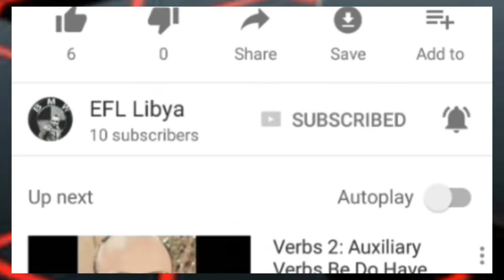Learn English Through Films - In Time#2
! ளஓ▇▃۝ஊ» ⊙︿⊙ EFL  Libya ⊙︿⊙ «ஊ۝▇▃ளஓ !
                                                    EFL  Libya
              【★】♥ஐ¤ღ ღ¤ஐه §¤~¤§¤~¤§ §¤~¤§¤~¤§ ♥【★】

                                     المهم اتباع النصائح

               【★】♥ஐ¤ღ ღ¤ஐه §¤~¤§¤~¤§ §¤~¤§¤~¤§ ♥【★】

Links for other lessons
  روابط دروس سابقة

قرار شجـــاع ... الغي موضوع الكورساات من حياتك ..

Verb suffixes s - es: /s/, /z/, or /iz/.. كيفية النطق السليم ..اتكلم صح😉

Learn English Through Stories  قصة ممتعة و مفيدة ..مترررجمة

verb suffixes d - ed: /d, t, id/  😉 ..النطق الصح سااااهل... انطقها صح